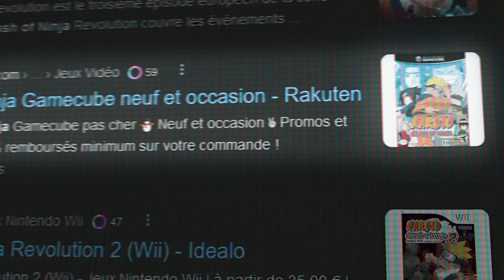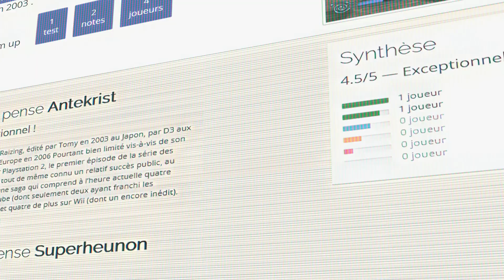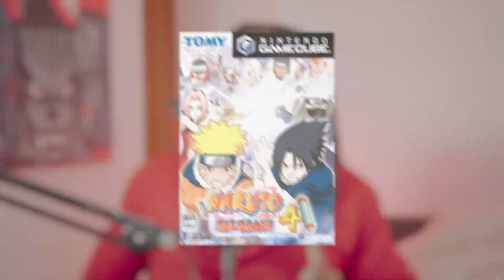Ces jeux Naruto sont mieux que les Naruto Storm ?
Rejoins le village et deviens un super ninja ! :
Tu cherches un monteur vidéo ? Rapide en plus ? Clique ici 😎

✧✧✧ PARTENAIRE GAMESPLANET ✧✧✧
Dragon Ball Sparking Zero :